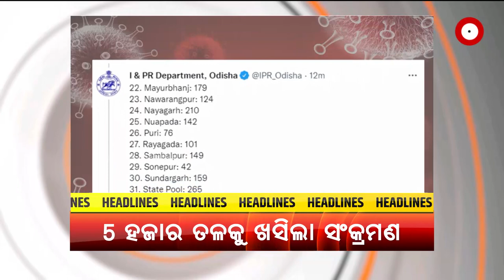Headlines@ 2 pm | 29 Jan 2022 | Argus News